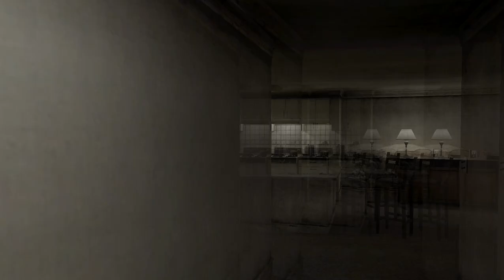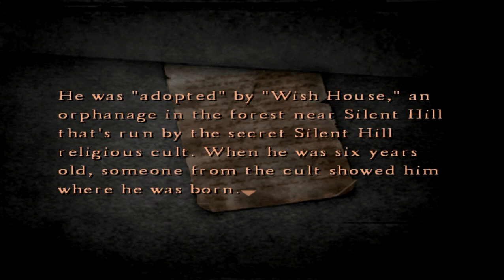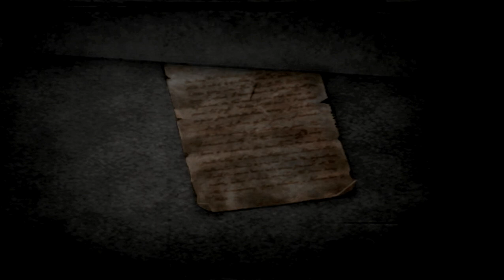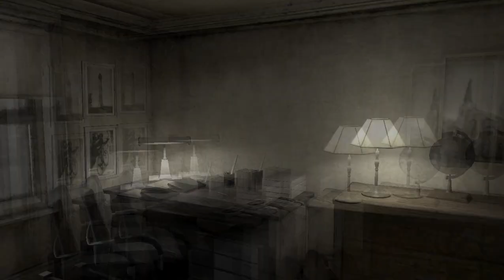Silent Hill 4: The Room - Part 11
Walter has duel wielding...?!